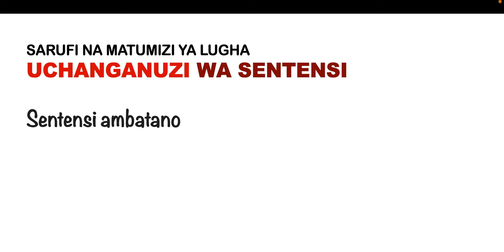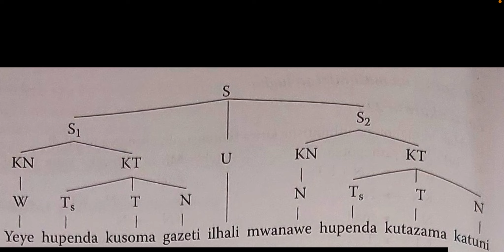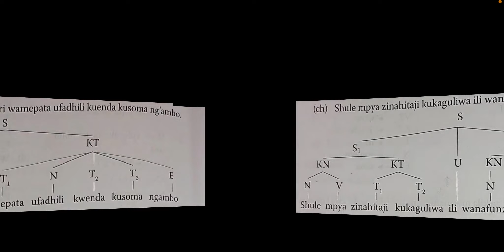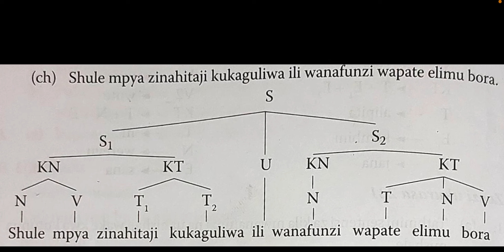uchanganuzi wa sentensi ambatano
Uchanganuzi wa Sentensi,
Sentensi Sahili,
Sentensi Ambatano,
Sentensi ya Kiswahili,
Uchambuzi wa Sentensi za Kiswahili,
Mifano ya Sentensi Sahili,
Muundo wa Sentensi Ambatano,
Ufahamu wa Sentensi ya Kiswahili,
Sentensi Sahili kwa Wanafunzi,
Uchanganuzi wa Sentensi za Lugha,
Mifano ya Sentensi Ambatano za Kiswahili,
Uchanganuzi wa Sentensi za Kifasihi,
Mifano ya Sentensi ya Kiswahili,
Uchambuzi wa Sentensi za Kielelezo,
Ujenzi wa Sentensi Sahili.

Uchanganuzi wa Sentensi,
Sentensi Sahili,
Sentensi Ambatano,
Sentensi ya Kiswahili,

Uchanganuzi wa Sentensi,
Sentensi Sahili,
Sentensi Ambatano,
Sentensi ya Kiswahili,